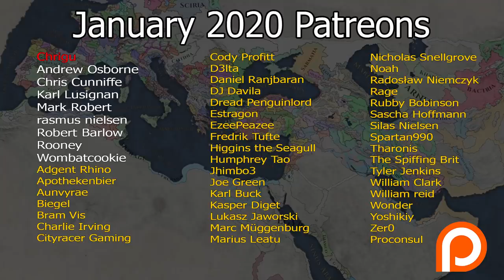EASY way of becoming a MAJOR POWER!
Imperator: Rome is the newest grand strategy title from Paradox Development Studio. Set in the tumultuous centuries from Alexander’s Successor Empires in the East to the foundation of the Roman Empire.

BREAK Rome & Form Empire In 5 YEARS! - Beginners Guide To Imperator: Rome